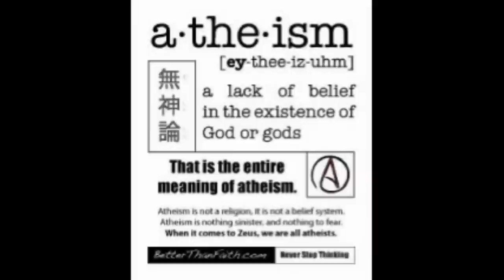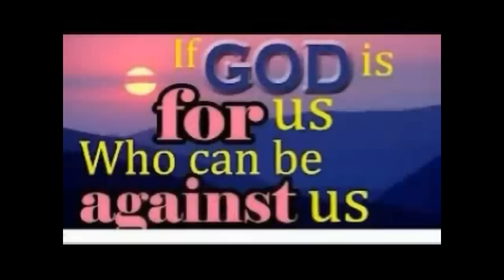Define Atheism! What is an Atheist?